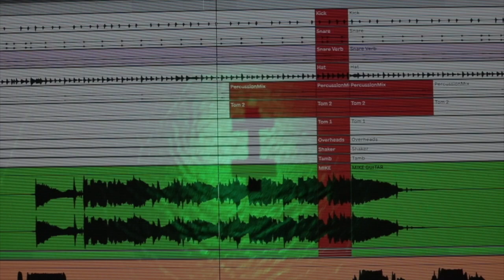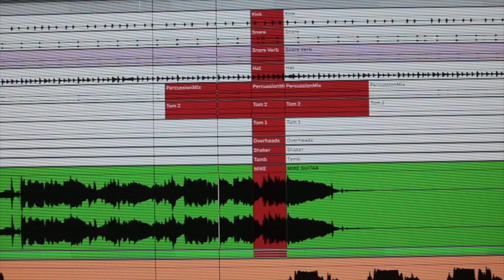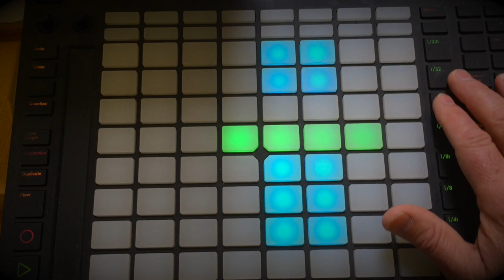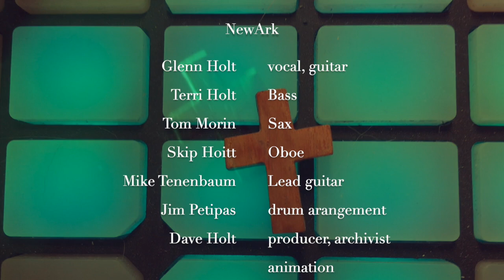Symbol - NewArk - Holtymusic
Symbol
A crown of thorns, a bloody cross, he died for me, he died for us, symbol of example, a reminder of the Love, symbol of the coming
of the priceless Lord above, yeah
words and music by Dave and Glenn Holt
guitar riff written by Dean Maffey

Mark 34-37